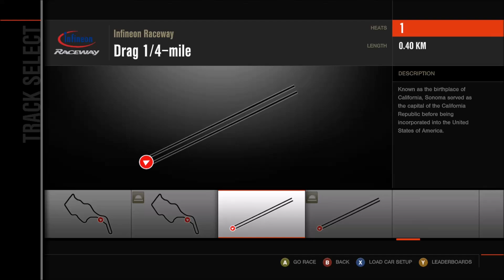Forza Motorsport 4 - Infineon Raceway Drag 1/4-mile - Gameplay (HD) [1080p60FPS]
Game Information:
Forza Motorsport 4 is a racing video game developed by Turn 10 Studios and published by Microsoft Studios for the Xbox 360. It is the fourth installment in the Forza series. It is the first title in the series to support the Kinect sensor alongside the traditional controller-based gameplay. It is the last Forza Motorsport released for Xbox 360; 2012's Forza Horizon and its 2014 sequel were the last two Forza games for the platform, while 2013's Forza Motorsport 5 was released as an Xbox One exclusive.